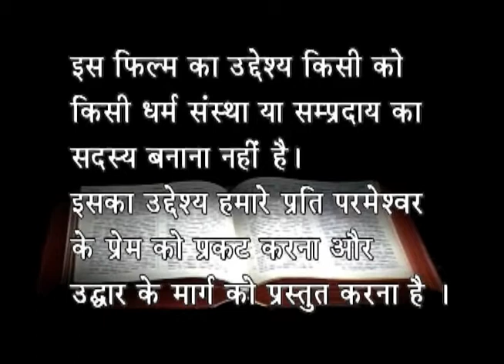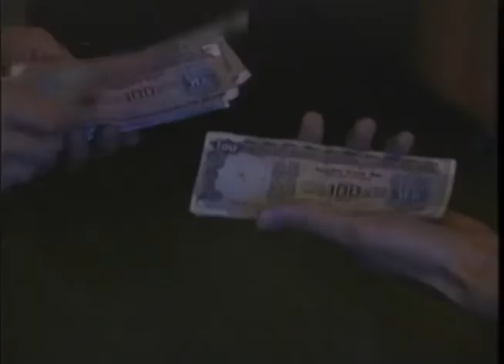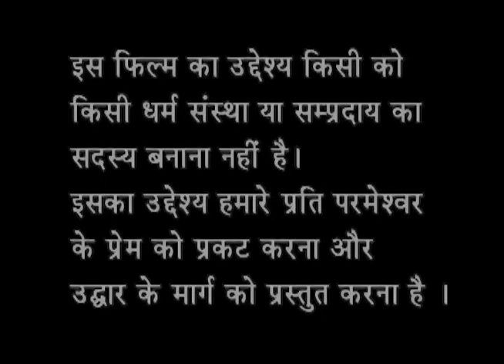सुभ सन्देश (Good News in Hindi)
Story about God's Creation,Sin, and Jesus the Saviour of Sin. His Judgsment in the last days